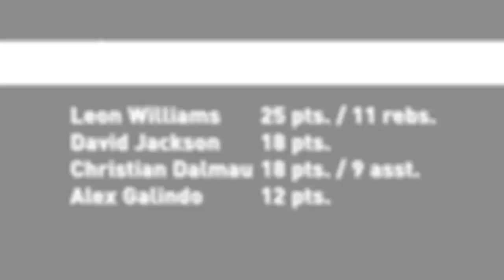SAN 98 - GYM 73 @Santurce 5-28-14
Otro doble - doble de Leon Williams con 25 puntos y 11 rebotes, en adición a 18 puntos de David Jackson en su regreso fue parte de la gran actuación de los Cangrejeros que derrotaron de manera amplia y convincente a los Brujos de Guayama en el Coliseo Roberto Clemente. Santurce dominó todo el partido gracias a su ataque organizado y sus buenas rotaciones en la defensa y finalmente se impuso con marcador de 98 por 73.

Desde el silbato inicial el equipo de Paco Olmos dio muestra de su poderío y que su enfoque es uno solo: jugar buen baloncesto. Los jugadores llevaron a cabo su plan de ataque y con una balanceada ofensiva lograron atinar con gran efectividad y repartir el juego con eficiencia. Prueba de ello fueron las 29 asistencias que Santurce repartió como equipo en el partido. Luego de sacar una buena ventaja en la primera mitad (45 por 36), Santurce mantuvo su juego agresivo y consistente que al final del tercer parcial ya tenia una ventaja de 19 puntos (73 por 54). En el cuarto parcial Santurce mantuvo la intensidad durante los diez minutos finales y aumentó su ventaja que finalmente fue de 25 puntos.

Los mejores anotadores por Santurce ademas de Williams y Jackson lo fueron Christian Dalmau con 18 puntos y 9 asistencias y Alex Galindo con 12 puntos. Por Guayama los mejores lo fueron Alejandro Carmona con 25 puntos y Michael Sweetney con 21. Santurce se prepara ahora para recibir a los Capitanes de Arecibo este viernes, 30 de mayo desde las 8:00 pm en el Coliseo Roberto Clemente.